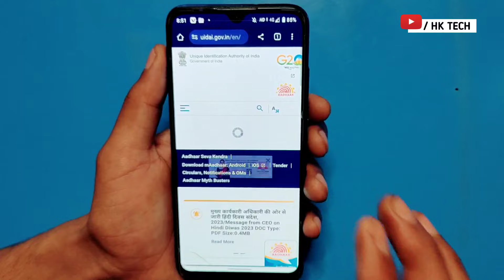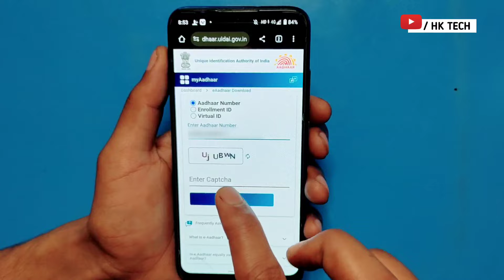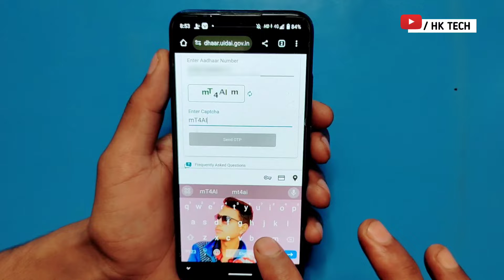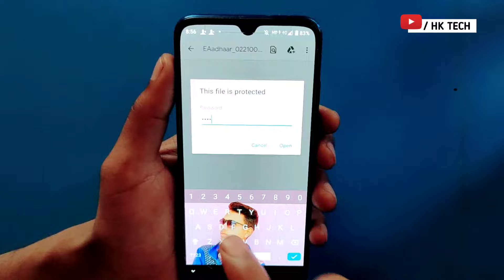Problem Solve : Aadhar card pdf open (2023-24) || Aadhar password incorrect solution !!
This file is protected pdf, Password incorrect problem solve, Password कैसे पता करें? आधार कार्ड।

2023
hk tech
2022

         J&K  (ramban)